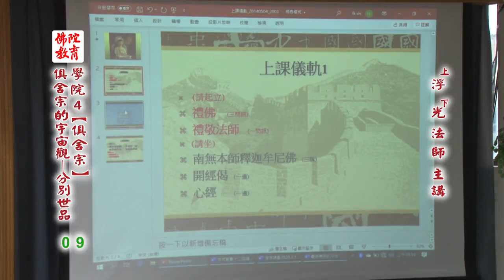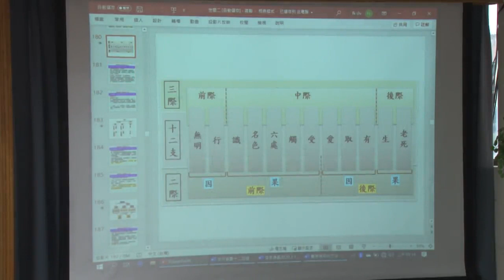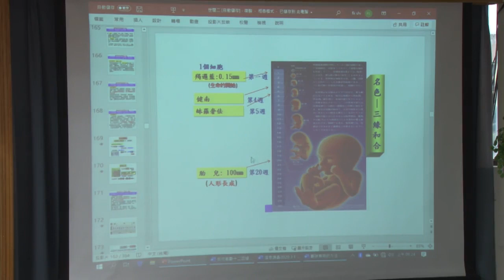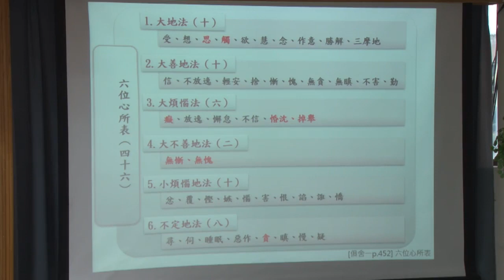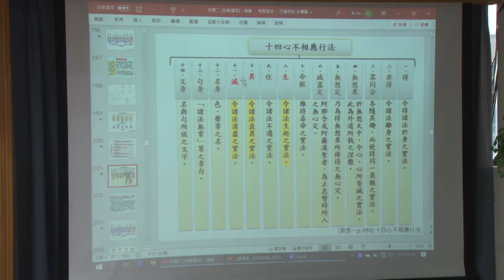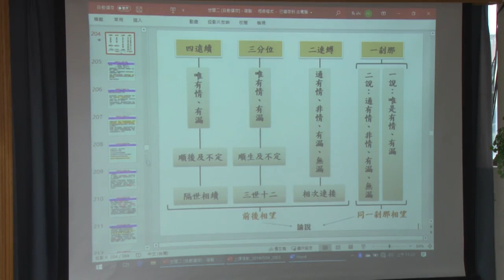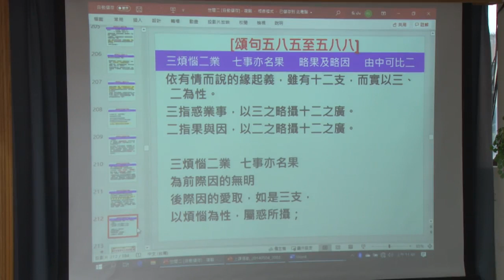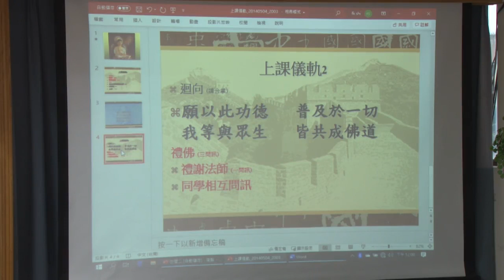俱舍宗的宇宙觀-分別世品--第009集/浮光法師主講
俱舍宗的宇宙觀-分別世品 (已圓滿課程-共23集)
第四屆/假日佛學院/俱舍宗/
主講者：浮光法師
啟講日期：2019年12月29日
演講地點：本會七樓教室